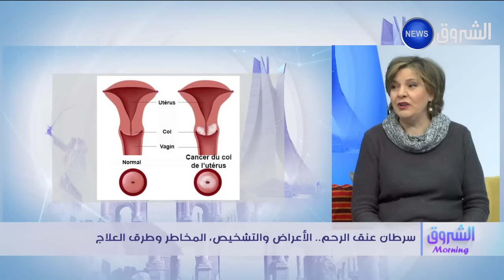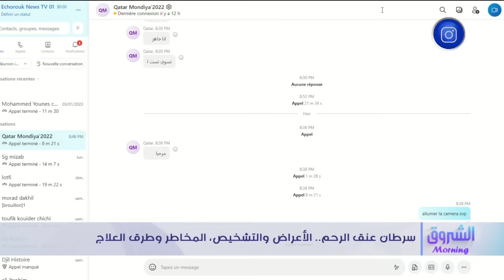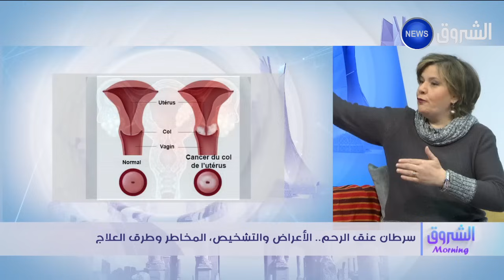سرطان عنق الرحم.. الأعراض و التشخيص، المخاطر و طرق العلاج